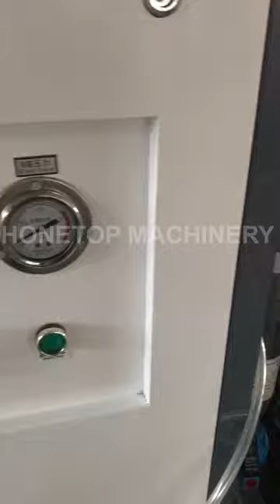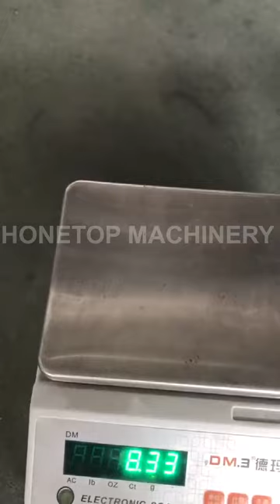Coffee Packaging Machine ship to Mexico